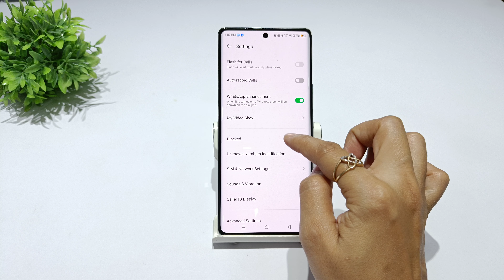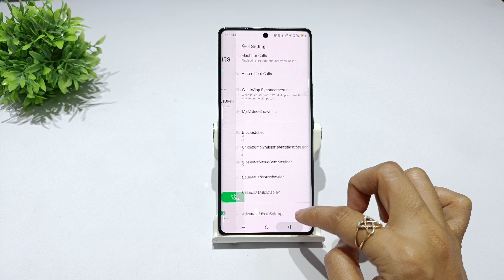How to turn off call recording infinix zero 30 5g | Infinix zero 40 auto call recording kaise hataye